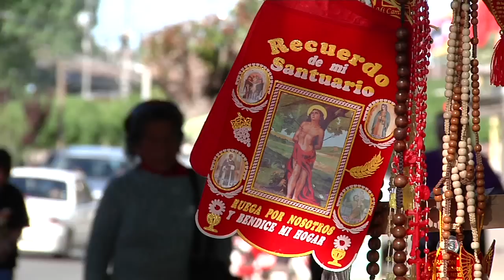RETABLOS: Historia de la Iglesia San Sebastián de Yumbel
Con cerca de 300 años de recorrido, este templo representa uno de los símbolos de devoción más importantes del país.